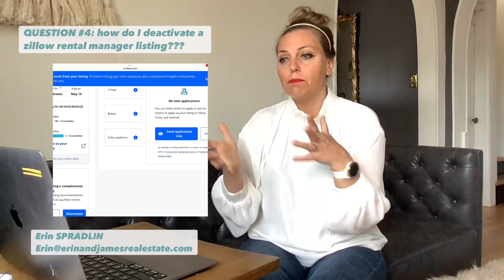Zillow Rental Manager Explained: FREE Listing & Tenant Screening 🏠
Learn the top features of Zillow Rental Manager with Erin Spradlin, your real estate guide and rental consultant in Colorado. This tutorial will answer your questions about Zillow Rental Manager, from cost to tenant screening.
Whether you're a seasoned landlord or a new landlord, this video helps you leverage Zillow to its full potential.

🔑 Highlights + Video Chapters
Is Zillow Rental Manager really free for landlords?
Creating, editing, and deactivating listings with ease.
Efficient tenant screening for a secure rental experience.
Bonus: How Zillow extends your listing visibility to Trulia & HotPads.
Make your rental journey seamless with this step-by-step guide. If you're aiming to maximize your rental's exposure and attract quality tenants, this is a must-watch

Video Chapters
00:00 5 Common Questions on Zillow Rental Manager
00:18 Erin Spradlin: Real Estate Agent & Real Estate Consultant in Denver & Colorado Springs
01:32 Is Zillow Rental Manager Free?
01:57 Zillow Rental Manager cost
02:28 How to edit listing in Zillow Rental Manager
04:36 Zillow tenant screening

📌📌📌 Resources
Erin's Real Estate Books on Amazon